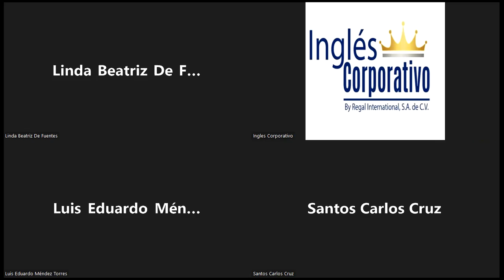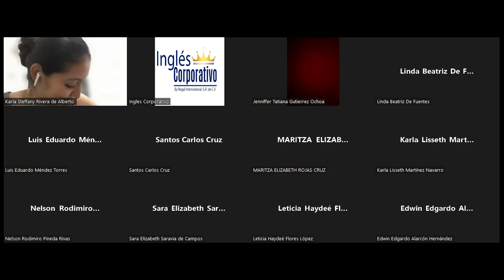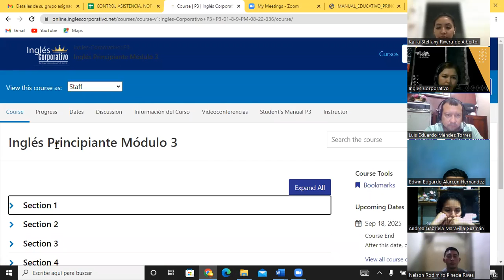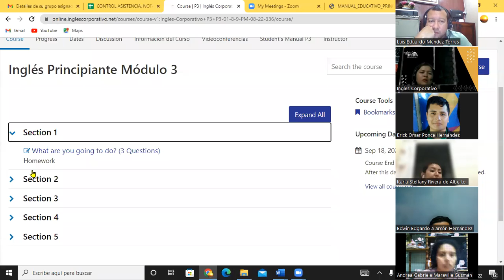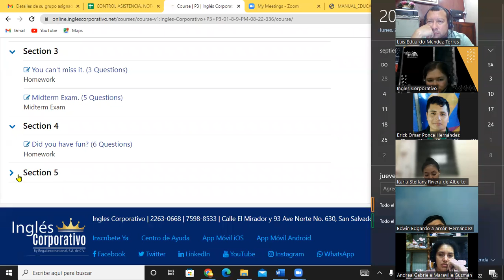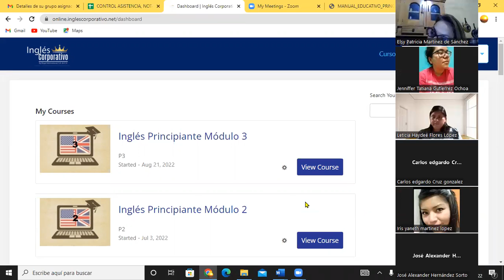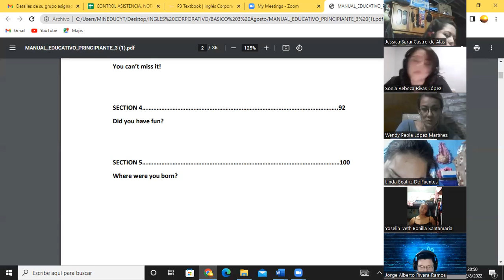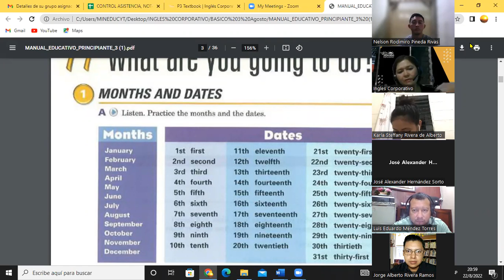Inglés Corporativo-22-08-2022 Welcome